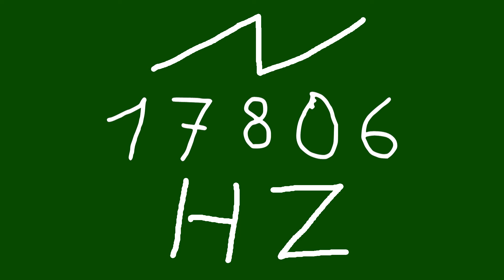17806 hz saw